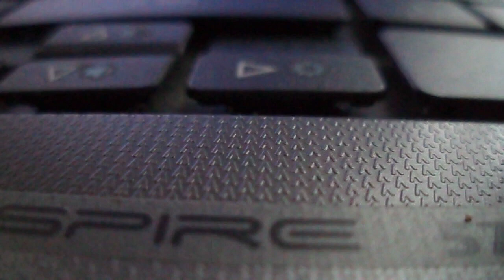Розовые розы, о- о- о, Светке Соколовой(наброски)